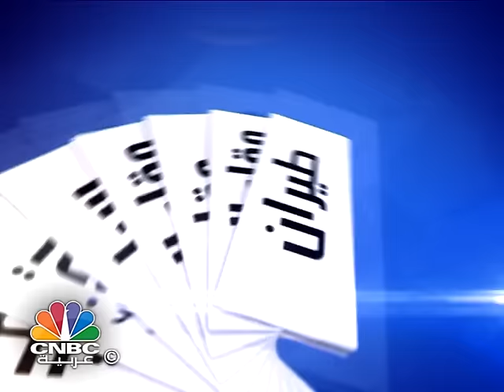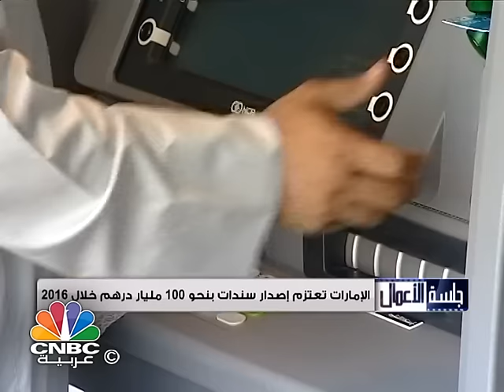برنامج جلسة الأعمال/ دبي تحقق ضعف معدل النمو في قطاع السياحة العالمي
يتناول برنامج "جلسة الأعمال" الموضوعات التالية:
الاجتماع النفطي الرباعي يفضي إلى تجميد الإنتاج عند مستويات يناير.
البنوك الإيرانية تخفض أسعار الفائدة على الودائع من 20 الى 18%.
352 مليار دولار قيمة مشاريع السكك الحديدية في المنطقة.